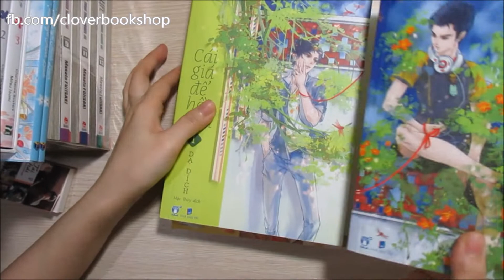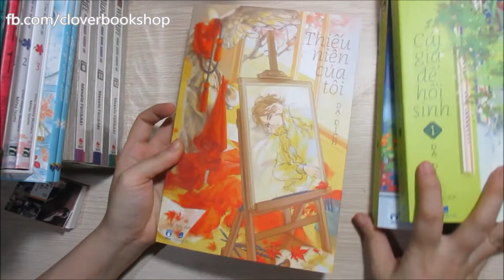[Clover Bookshop] Combo Cái Giá Để Hồi Sinh - Thiếu Niên Của Tôi (Đam Mỹ / BL)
Combo Cái Giá Để Hồi Sinh - Thiếu Niên Của Tôi